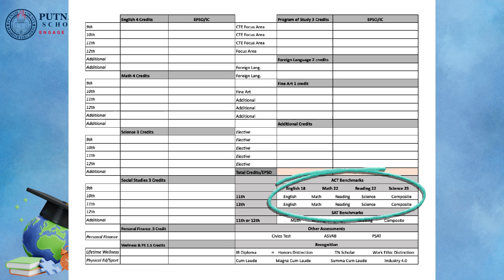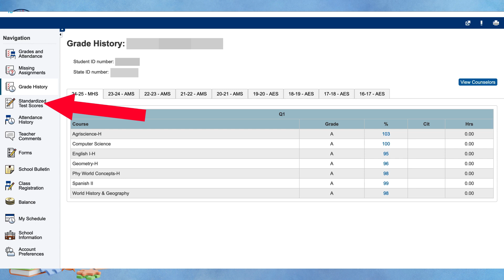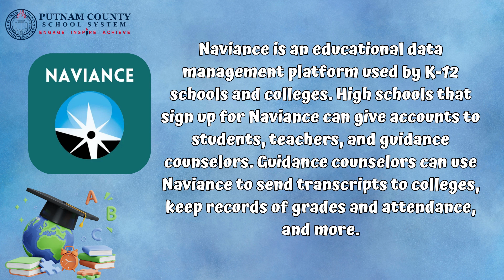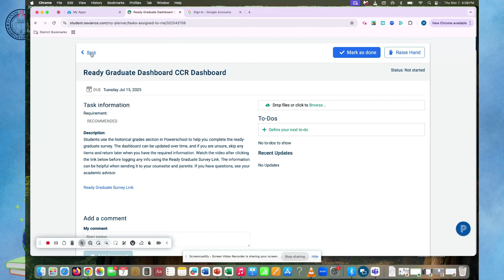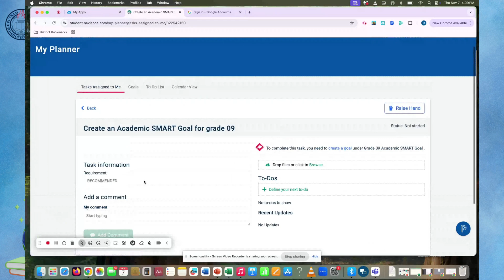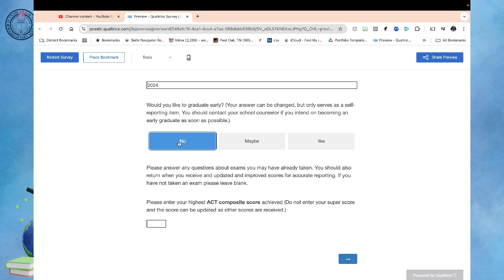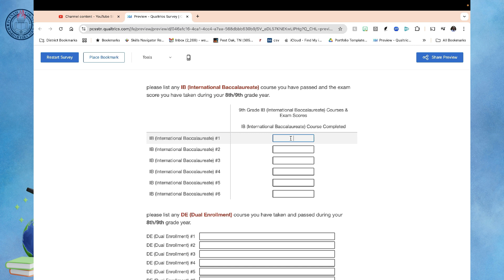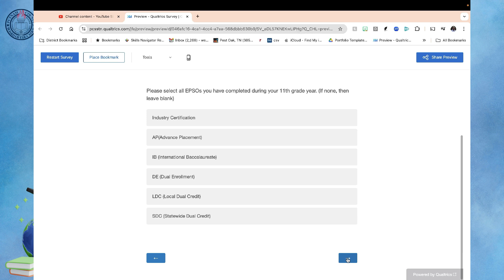2024 PCSS Advisement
00:00:00 Advisement Document / PowerSchool (Bubba Winningham)
00:01:53 Naviance (Jackie Vester)
00:04:01 Ready Grad Tracker (Sam Brooks)